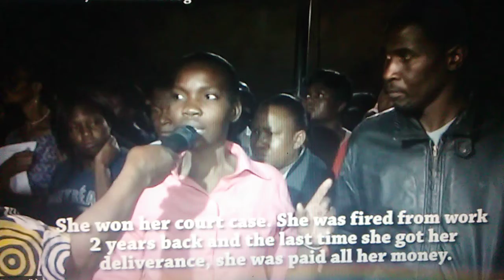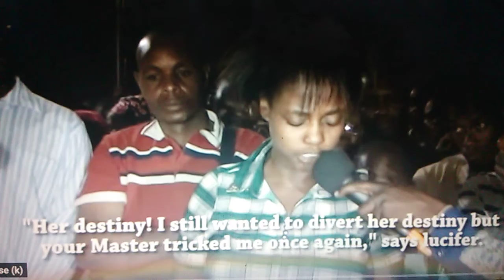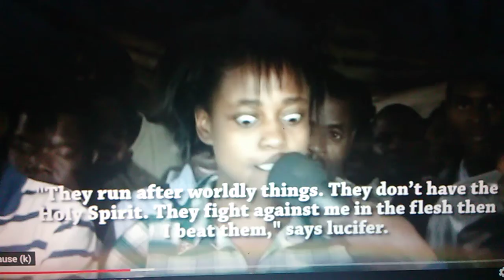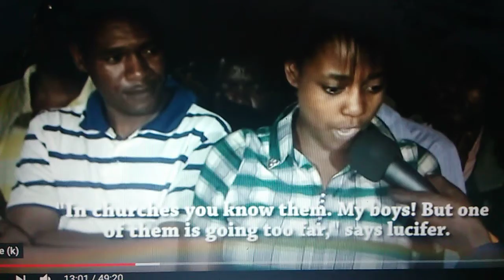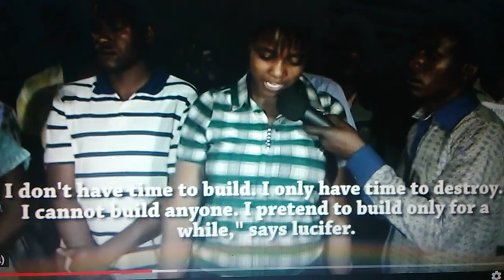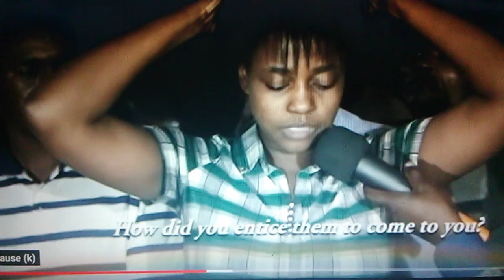Many Evil spirits Deliverance watch until end SMH!